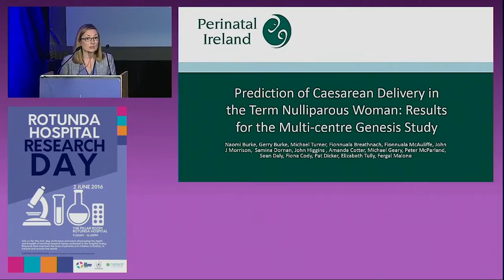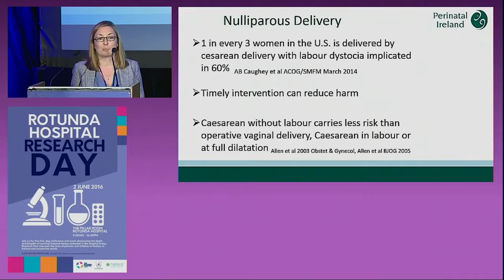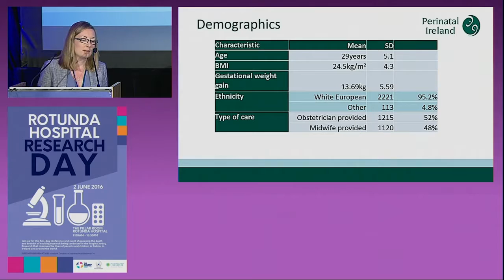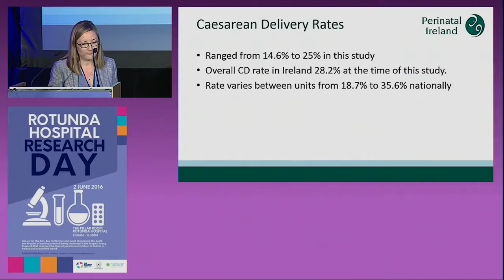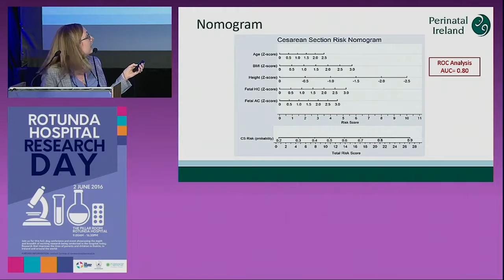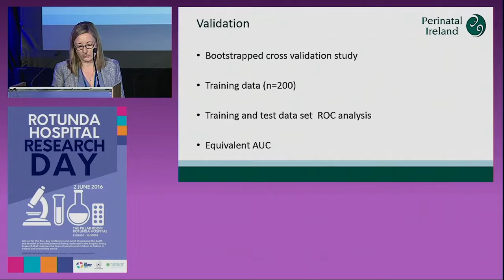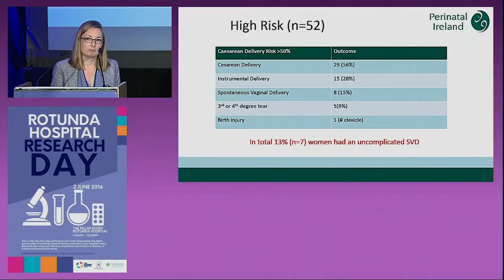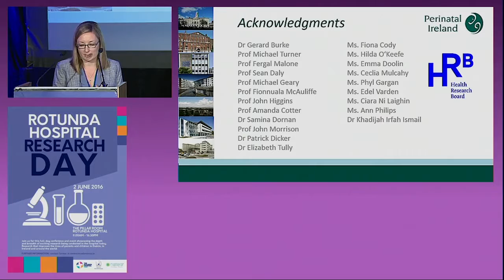How to Predict Caesarean Delivery in the Nulliparous Patient- Dr. Naomi Burke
Dr. Naomi Burke presents results from Perinatal Ireland’s GENESIS Study. The GENESIS study looked into new ways to predict if a pregnant woman would require an emergency Caesarean Section. The GENESIS study investigated whether Fetal Head Circumference (FHC) could be an accurate indicator of who would require an emergency caesarean section. Previously there was no test which could predict this in pregnant women, and the study concluded that FHC combined with five other measurements including advancing maternal age and higher body mass index were the best combined predictors of Caesarean Delivery.
Dr. Burke is a Consultant in Obstetrics and Gynaecology in the Rotunda Hospital.

Rotunda Hospital Research Day took place on the 2nd of June to allow the consortium of clinical trials to showcase the depth and breadth of exciting research being conducted in the Rotunda Hospital today - research that improves the lives of parents and children in Dublin, in Ireland and around the world.